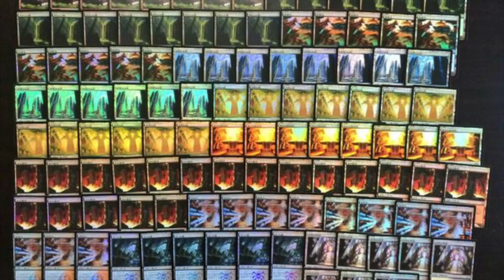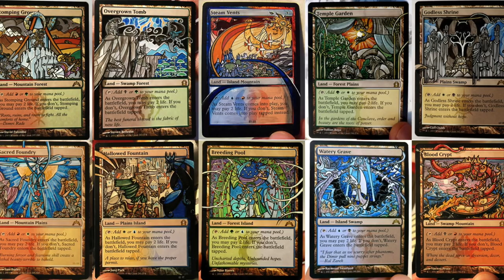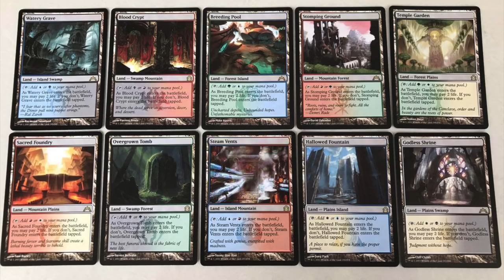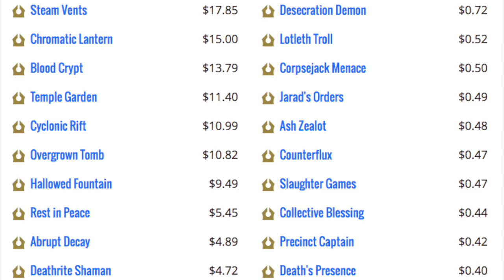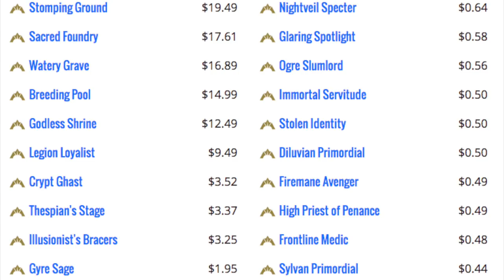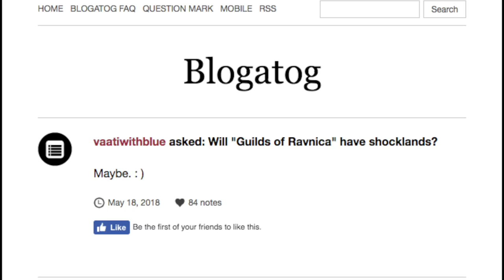95% Sure Shocklands Reprinted in Guilds of Ravnica